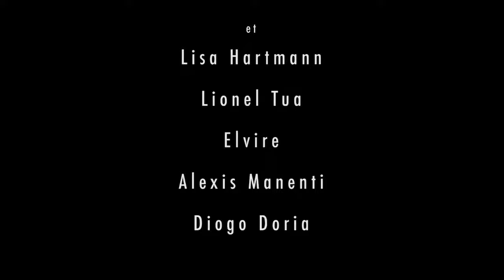9 Doigts - La Bande Annonce VF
au cinema le 21 mars 2018